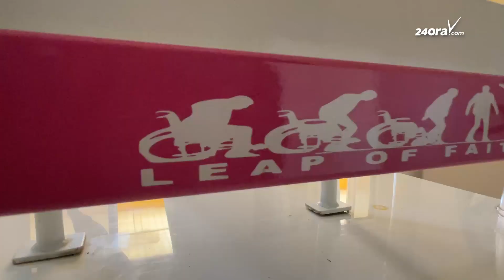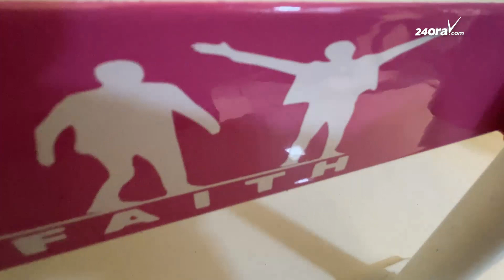Alvin Molina: Tin falta di comunicacion cu proyecto di Terrance Ras